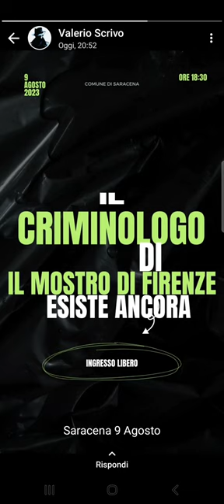Mostro di Firenze Valerio Scrivo presenta occhio ragazzi